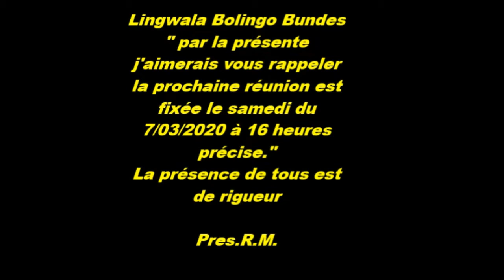Lingwala Bolingo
Lingwala Bolingo Bundes